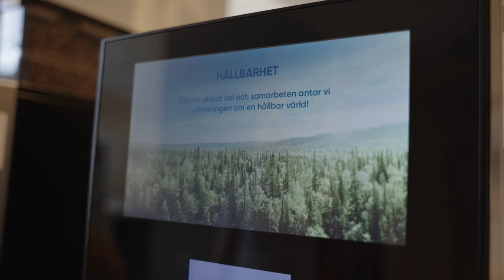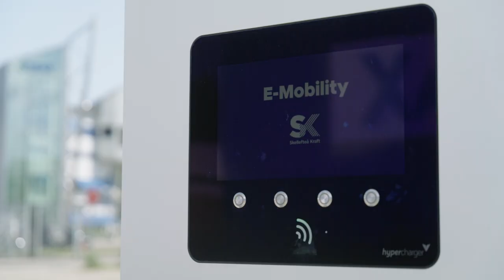Powering sustainable business expansion: Optimizing Wibax's supply chains and resilient operations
Wibax needed to overcome the challenge of migrating from an outdated ERP system to a Microsoft Dynamics 365 Cloud ERP solution. Driving the change was the need to optimise its supply chain, ensure sustainability and improve its ability to support insightful decision making across its operations.

Wibax's transformation journey is built on a foundation of collaboration with Tietoevry and Microsoft, bringing together industry expertise, digitalisation skills and cutting-edge technology.

Dynamics 365 forms the cloud-based platform that integrates all facets of Wibax's business, from production and procurement to transport and logistics. With Dynamics CRM and Power BI as integral components, this solution provides Wibax with real-time insights, efficient processes and enhanced collaboration. The scalable nature of the platform ensures seamless growth while supporting data-driven decision making. This unified approach optimises their supply chain, ensures sustainability, and drives business expansion in a rapidly evolving landscape.

Wibax is a pioneer in the chemical industry, dedicated to providing innovative and sustainable solutions to Europe's fundamental sectors. Its operational capabilities cover the entire spectrum - from global sourcing of raw materials to the manufacture, distribution and service of chemical products. With a commitment to 'Good Chemistry', Wibax combines economic growth with sustainable practices, ensuring the highest quality while minimising environmental impact.